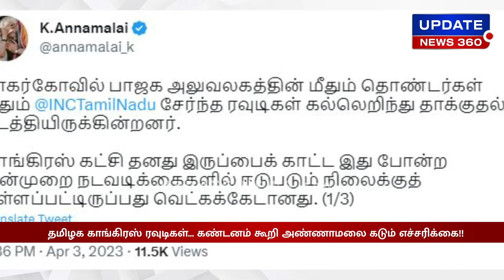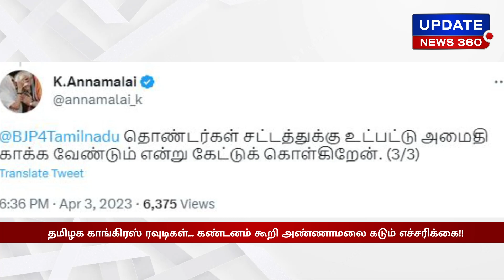தமிழக காங்கிரஸ் ரவுடிகள்... கண்டனம் கூறி அண்ணாமலை கடும் எச்சரிக்கை!!